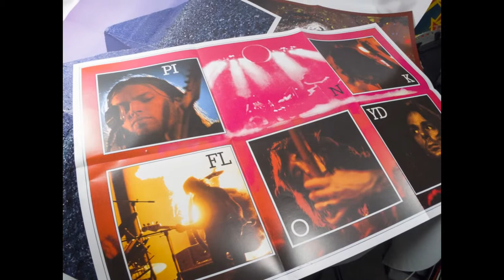P70360 - PINK FLOYD - The Dark Side Of The Moon - Vinyl (gatefold 180 gram vinyl LP)